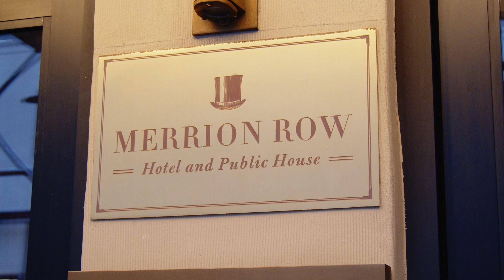Merrion Row Private Event Spaces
Private Event Space in Times Square: Merrion Row Hotel and Public House